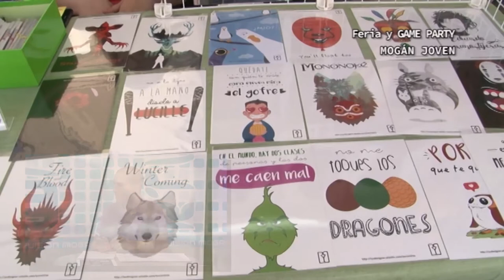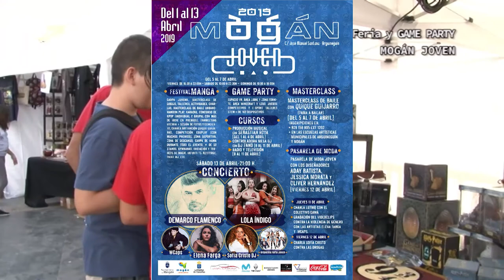190403 MOGAN AL DIA 41 Luis Becerra